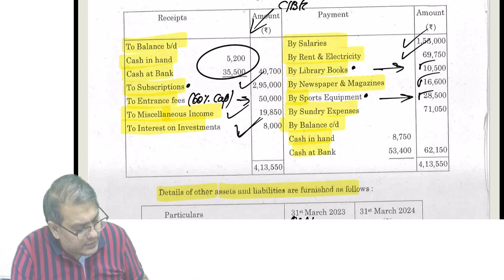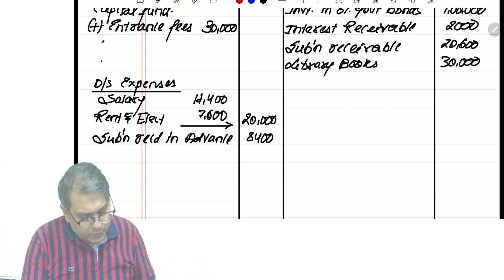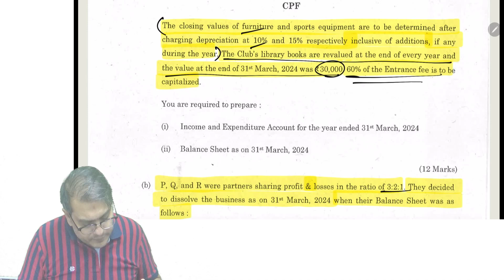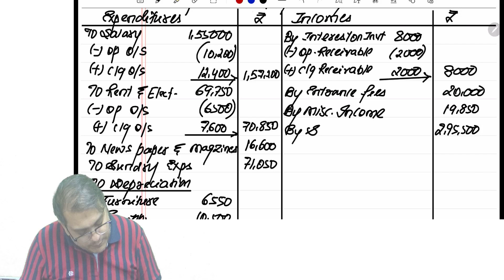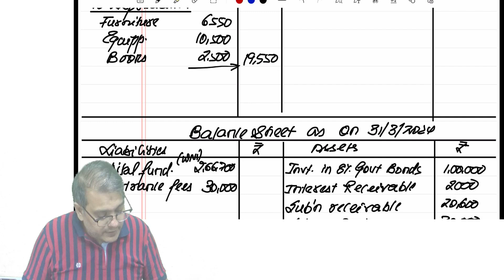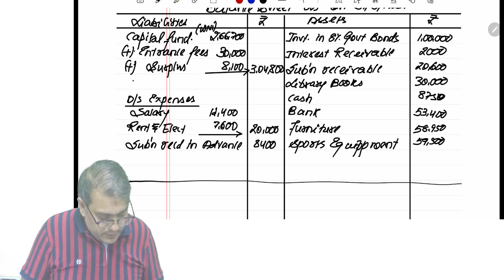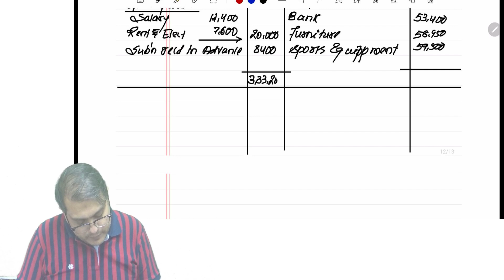LEC 3B JUNE 24 EXAM CAFC